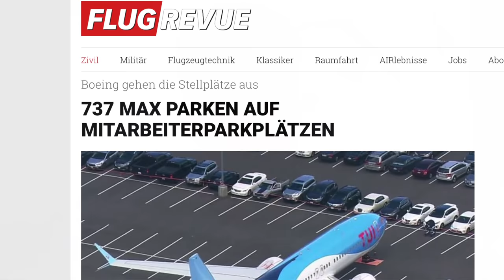A380 als 737MAX-ERSATZ! AeroNews